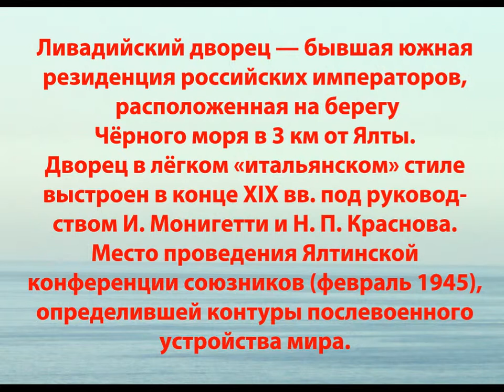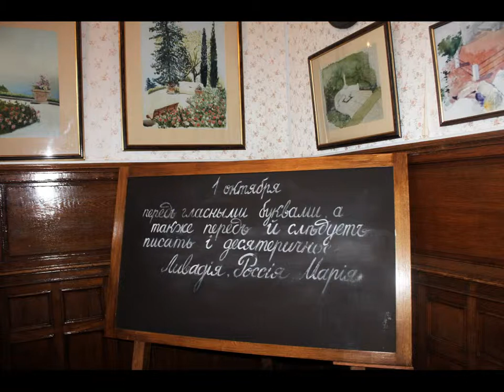Ливади́йский дворе́ц , Крым, Украина. Livadia Palace, Crimea.avi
Ливади́йский дворе́ц — бывшая южная резиденция российских императоров,
 Место проведения Ялтинской конференции союзников, определившей контуры послевоенного устройства мира.